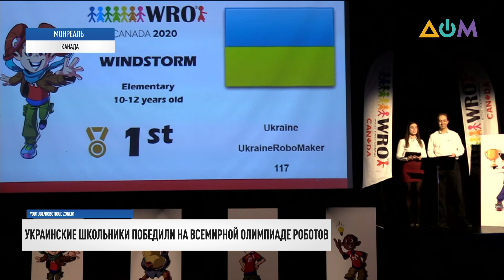Украинские школьники стали победителями на Всемирной олимпиаде роботов в Канаде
Очистить деревню от последствий урагана за 34 секунды могут роботам, которых изобрели украинские школьники. Им не было равных на Всемирной олимпиаде роботов в Канаде.
С юными гениями пообщались журналисты телеканала "ДОМ".